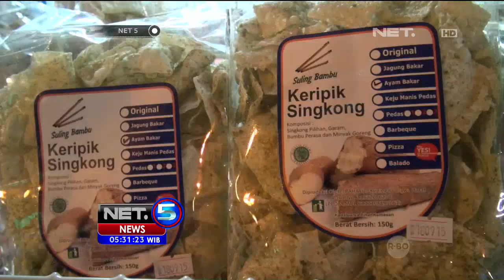Festival Kuliner Etnik 2015 di Bandung - NET5